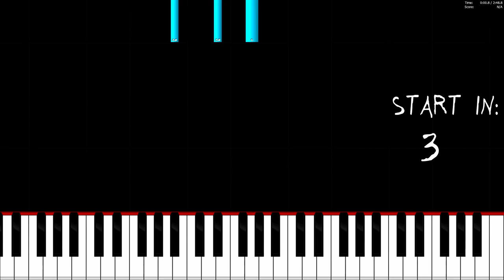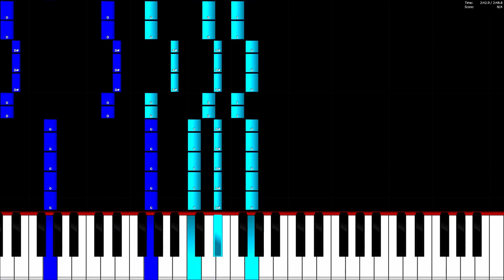Jensation - Delicious - Piano Tutorial / Piano Cover 🎹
In this video you can see a piano tutorial of the song Delicious by Jensation. I used the software Piano from above. This program is a really good free alternative to Synthesia.